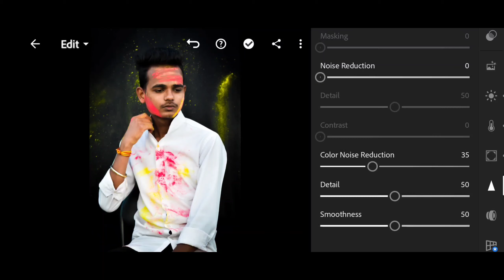Holi Photo Editing 2022 Tutorial / Lightroom Editing /Holi Presets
Holi Photo Editing / Lightroom Editing /Holi  Presets @nsbpictures